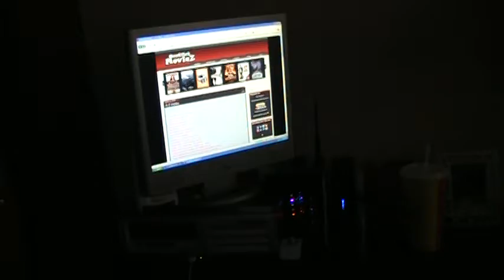Chuckie!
Fernando trying to scare people with the Chuckie mask but is unfortunately told not to